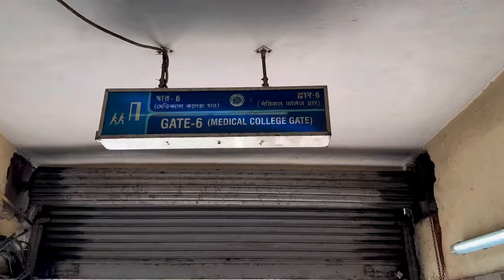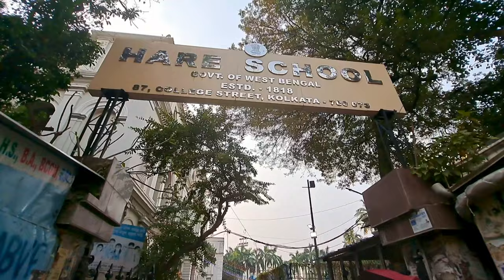Saraswati puja in Medical Colleges | Vlog | Fun, Outing with friends || MCK | R.G.Kar | NRS | CNMC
Hey folks !! This vlog is all about Saraswati Puja 2024 in Medical Colleges! MCK RGKAR ❤️

Give it a watch , Hope you'll enjoy ✨

# Khalparer bosnto (খালপাড়ের বসন্ত)

Chotobela theke e pujor din sokal sokal barite pujo sere school e jawar ovves
Tai ebareo Saraswati pujor din Sokal sokal barite onjoli die r prosad kheye amra berie porlam...12 ta nagad pouche gelam clg e
Clg e besh koekta pujo hochhilo...surute e GCR e dhuke dekhi onjoli tkhno cholche...
Juniors ra sotti e khub sundor vabe sob arrangements koreche eibar ! Hats off to them !
GCR e senior der sathe tuktak chobi tule berie porlam baki pujogulo dekhte...
Prothome swarnamoye girls hostel er pujo dekhe chole gelam BC roy annexe e
Clg campus e aj patient khub e kom... Saraswati pujo tar opor valentine's day bole kotha... couples der vir khub besi
Hostel e ektu Prasad kheye hostel er chad theke ghure elam...ekhan theke view ta just osadharon

2 to beje gechlo... Saraswati pujor din khichuri Prasad na khele thik jome na ...tai chole elam GCR e...giye dekhi je ra besh elahi ayojon koreche...
Onek besi e khawa hoe gechlo...

Tarpor pase e ghure elam cu r campus theke...
Normal dine entry pawa ja muskil byapar
Aj dekhi paa felar jayga nei ekhane...
Campus e tuktak ghurefire chole gelam hare school e...
Sekhane kichukhon ghure fire gelam presidency te ghurte
Giye dekhi maa sarswati gate er epare
R security couples ra gater opare
Probesh ekdom nisedh...

Tai thik korlam much awaited RGKar theke ghure asa jak...
Giye dekhi amder nite hazir hoeche rgkar er pujo committee r chief executive officer.
Hete hete chole elam Pujo prangone...
Giye dekhi se ek aladai ayojon...
Darun sundor vabe sob sajano hoeche...
Darun vabe alpona dewa hoeche onek jaygay
Lightings gulo sondhye na hole bojha jabe na
Pandel er decoration gulo samne theke dekhle bojha jay aladai sob kaj koreche students ra... sotti e khub sundor decoration.
Campus rgkar er ...kintu dekhi MCK r student e beshi ekhane
Pray sobar sathe e dekha hoe jachhilo...
Cultural events sob shuru hochhilo...
Dhunuchi nach musical chair ro onek kichu organise kora hoechilo...
Sondhye bela ektu noodles pasta die pet vorie...abr kichukhon campus e adda die berie porlam...
Porer bar asha kori baki clg campus gulou explore korte parbo...

Music Credits...

Music from Uppbeat (free for Creators!)